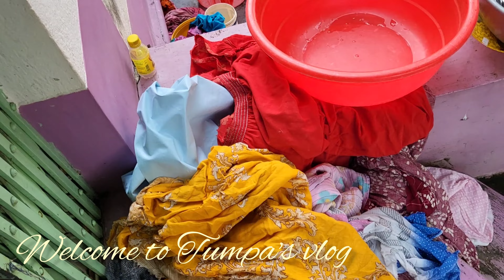এই প্রথমবার এইরকম একটা মায়ের হাতে রান্না খেলাম।।এতদিন যেটা চোখে দেখিনি আজ সেটা দেখলাম খুব খুশি।।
এই প্রথমবার এইরকম একটা মায়ের হাতে রান্না খেলাম।।এতদিন যেটা চোখে দেখিনি আজ সেটা দেখলাম খুব খুশি ।@Tumpa's vlog